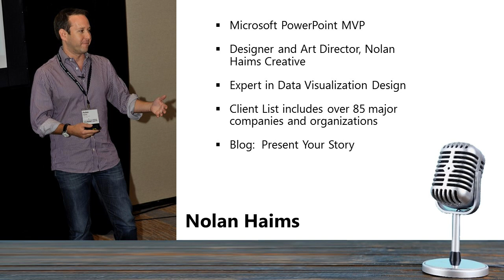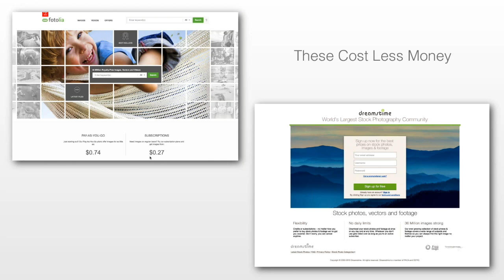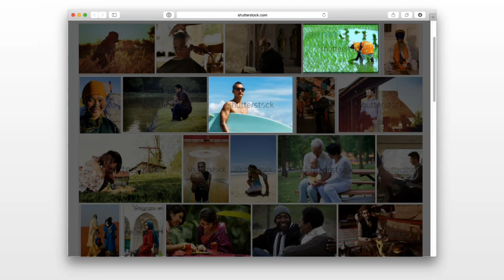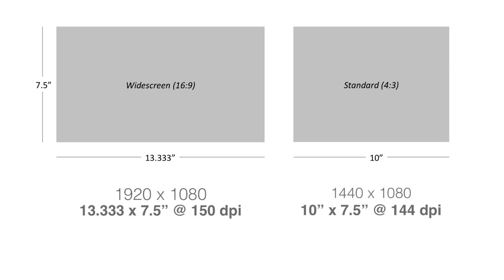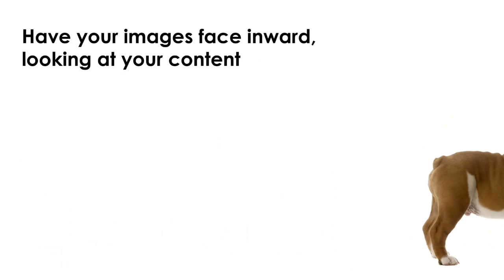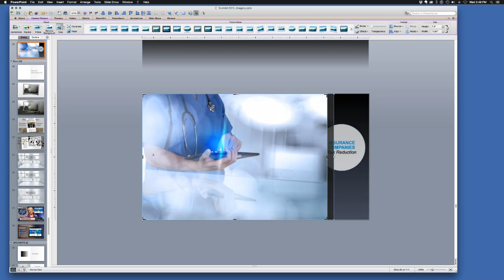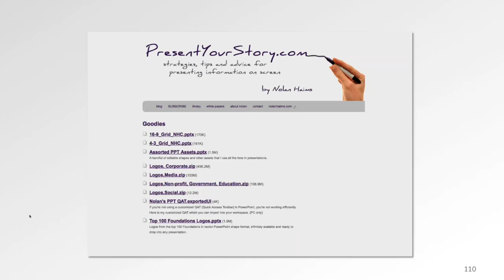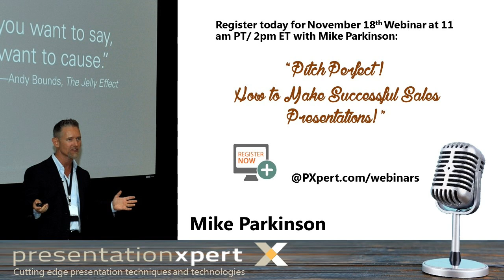How to Use Imagery Like a Pro with Nolan Haims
Microsoft PowerPoint MVP, Nolan Haims delivers a very informative how-to webinar on how to use imagery that is powerful, visual and perfect for the content you want to deliver.

He addressed the following
 What makes a good presentation image?
 What kinds of pictures should I avoid?
 Where can I get professional stock photography?
 Do I have to pay for imagery?
 What do graphic designers know that I don’t?
 Do I need Photoshop? (No!)

In this webinar, he showed us how to source and use imagery in presentations, covering both technical and design considerations. Watch it and you’ll learn tricks for professionally editing imagery within PowerPoint as well as proven graphic design principles to make your imagery as dynamic and effective as possible.

About Nolan Haims:
With more than 20 years’ experience in the field of visual communications, Nolan helps organizations and individuals show up differently and tell better stories with fewer words. Most recently as a Vice President and Director of Presentation for Edelman, he helped the world’s largest public relations firm consistently win multi-million dollar pitches by communicating more visually. As a designer and art director, he has created high-end presentations, keynote addresses and pitches for Fortune 500 CEOs, leading financial institutions, top foundations, and all the major television networks. Nolan trains organizations to think visually and to create and give more effective presentations. He speaks at national conferences and writes extensively on visual storytelling. Microsoft has recognized him as one of only 11 PowerPoint MVPs in the U.S for his contributions to the presentation community. In a past life, Nolan was an award-winning magician and juggler and performed with the Moscow Circus and Vermont’s Circus Smirkus before turning to the theater. He directed and wrote professionally, creating stories on stages in New York and around the country for a decade.